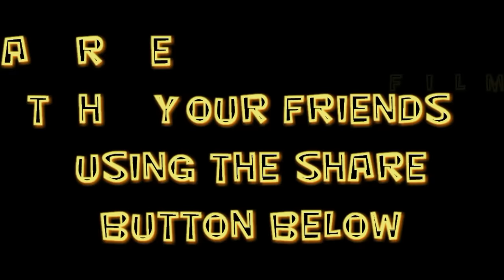LEGO NEXO KNIGHTS THE MOVIE - PART 2 - COMING TOMORROW - THE BATTLE BEGINS